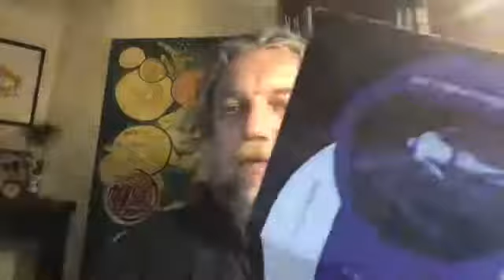Poésie d’au-delà du confinement #36 – « Psyché Extérieur Nuit » de Pierre Guéry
Poésie d’au-delà du confinement #36 – Un extrait de « Psyché Extérieur Nuit » de Pierre Guéry (éd. maelstrÖm reEvolution).

Lecture par David Giannoni
Retrouvez toutes les vidéos de la série « Poésie d'au-delà du confinement » ici sur notre chaîne Youtube